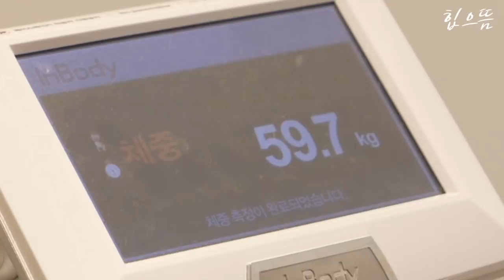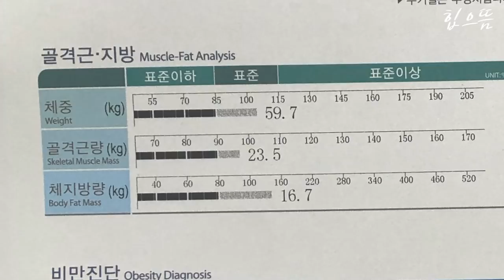살 좀 빠진 돼람이, 운동하다 도망갔습니다. 다이어트 4주차 점검